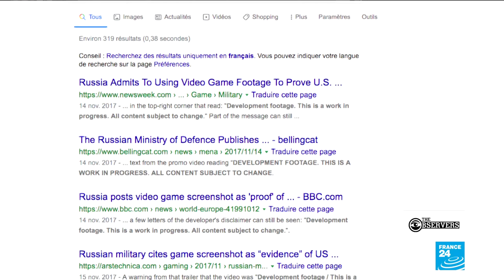Fake videos about Iran-US tensions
Since tensions between the US and Iran came to a head, there has been no shortage of fake videos and images taken out of context circulating online. We take a look at some of the most popular ones and show you how to debunk them yourself.